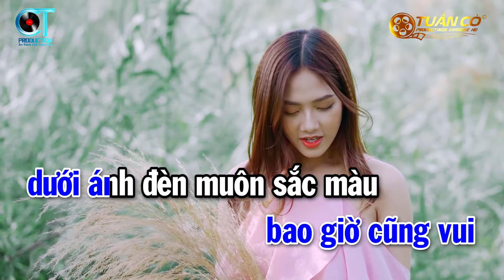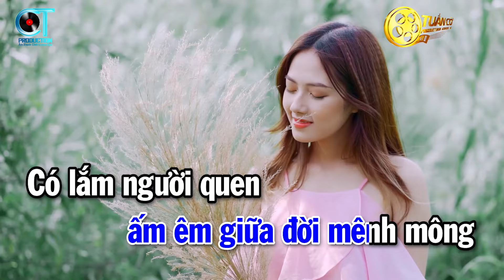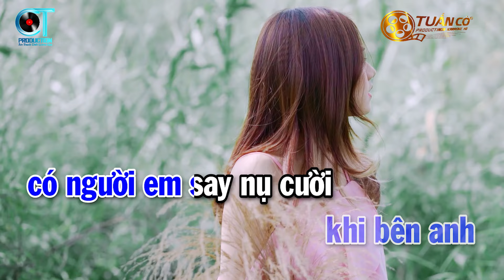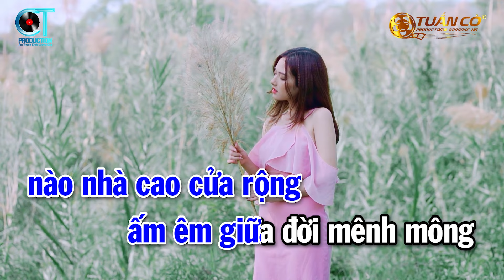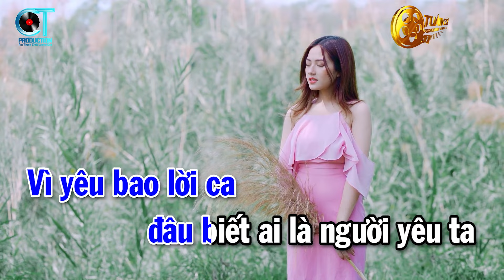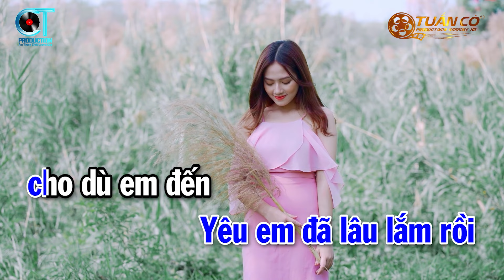Karaoke Cung Đàn Có Em Tone Nam Nhạc Sống